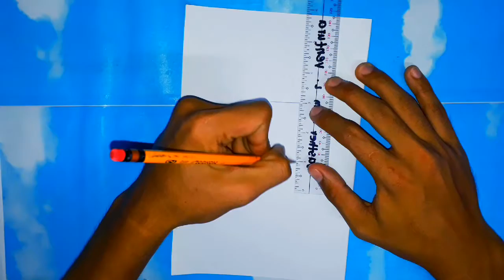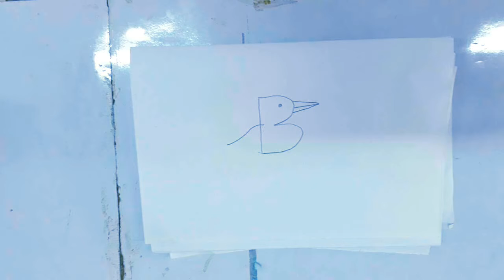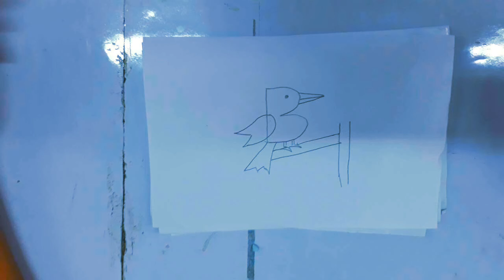How to Draw Animals in Easy Way || Creative Fingers|| Hug Our Channel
Good day! We are the Creative Fingers, and for this video
we made an art thats kids can make.